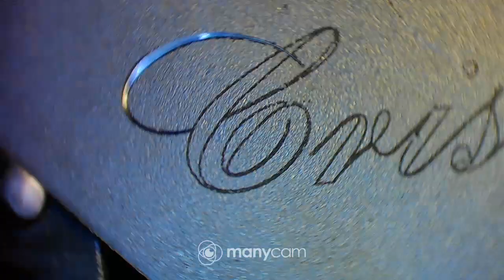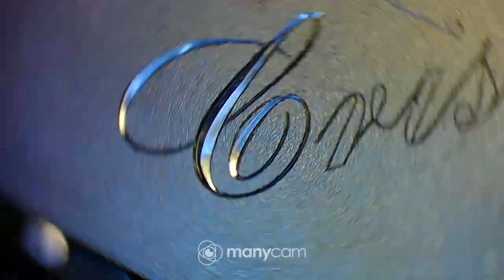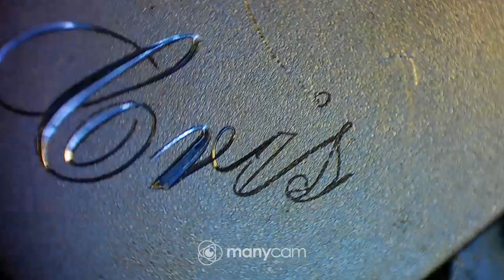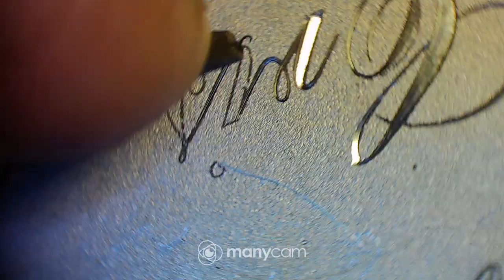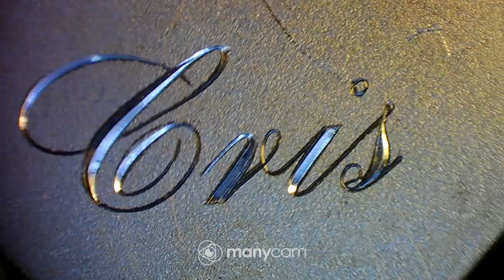Cris,kaiverrus 120° Vkaivertimella.